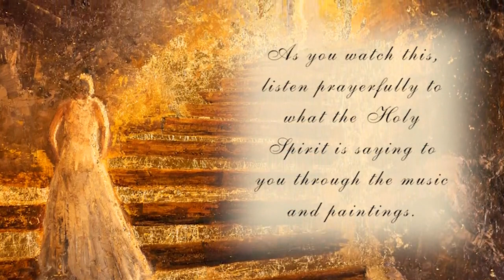Enter the courts of the King - PURIM 2021 - Revelations in Art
Join us as we position ourselves to receive His glory. You are being prepared for an outpouring of His glory like never before.
Revelations in Art is a prophetic ministry that uses music, art and the spoken word.

To order Heidi's book, "My Father's Voice" , CDs "Beyond the Veil" and "The Journey" or prints of the artwork, go